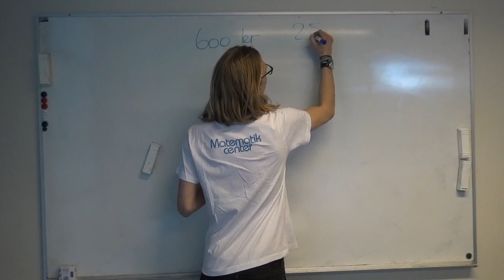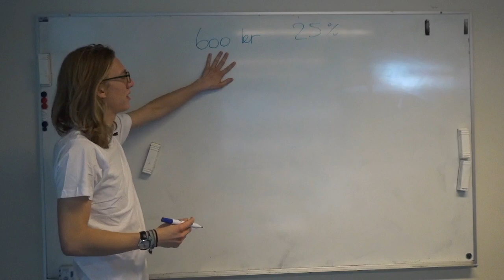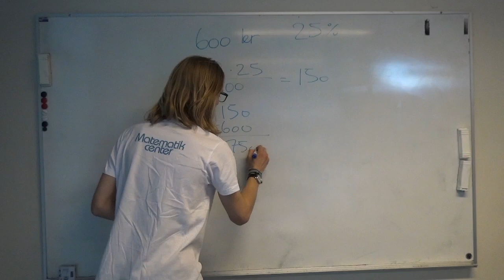Find prisen efter moms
Julius viser hvordan man finder prisen på en vare efter moms.